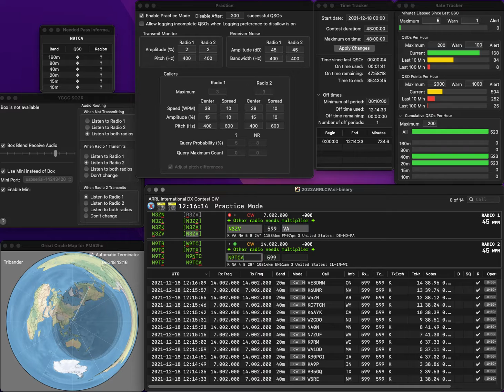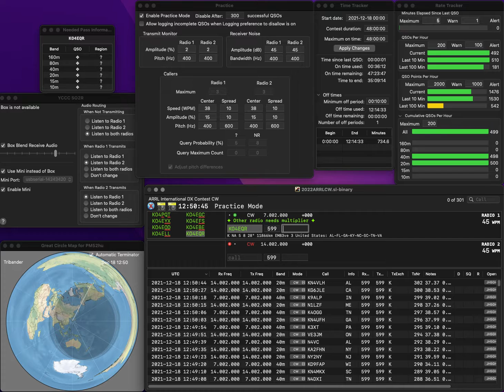20211218 2BSIQ practice for ARRLCW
Two errors due to hastiness and fat finger...  Rate is not so good...